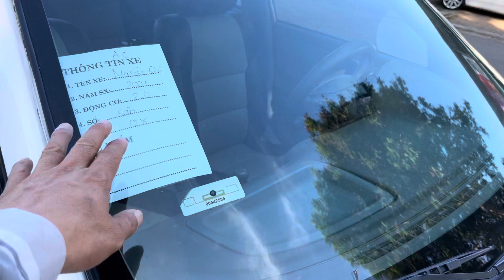Con MAZDA này em đang chào 108 tr .. nhưng bây giờ chán r thì giá nào cũng bán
Mazda 626 ￼￼